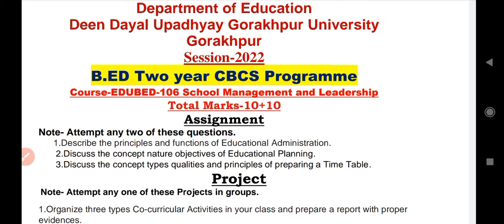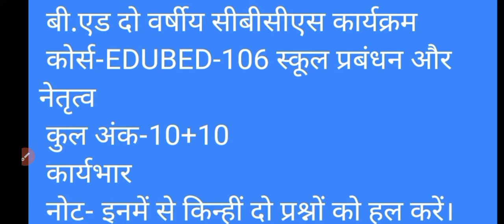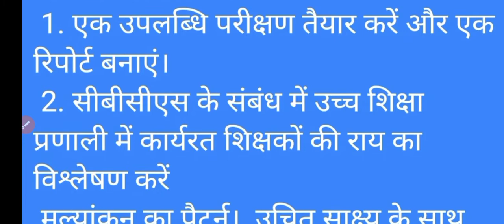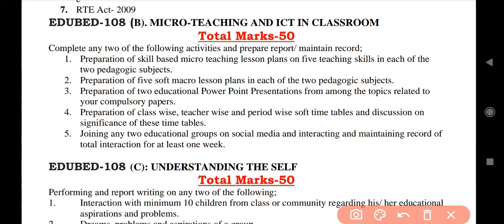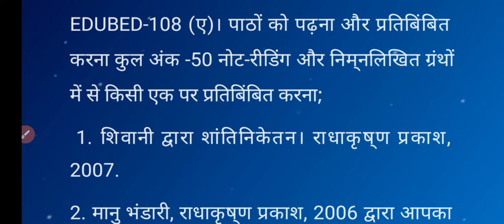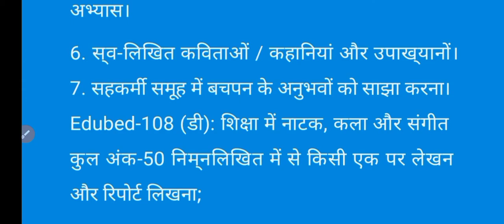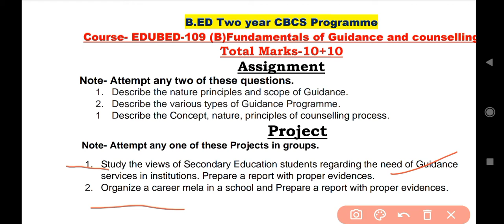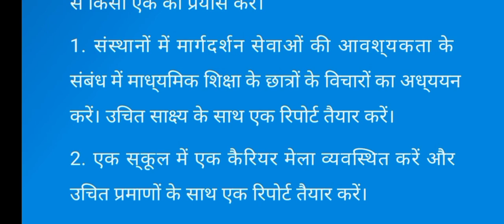DDU gorakhpur University Assignment All B.ed second semester kese likhe with pdf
join whatsapp group free pdf Assignment nd project
DDU GORAKHPUR UNIVERSITY ASSIGNMENT B.ED SECOND SEMESTER ALL INFORMATION
I HOPE YOU LIKE IT
TRANSLATE IN HINDI ASSIGNMENT WORK

get pdf free
SSC
DDU B.ED